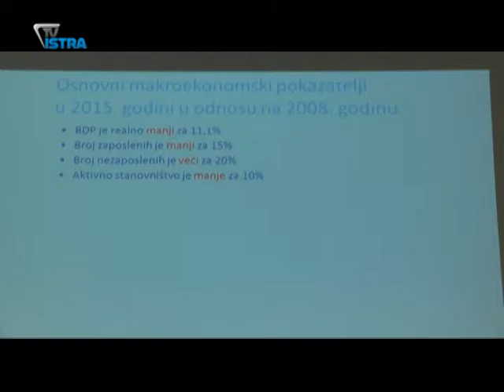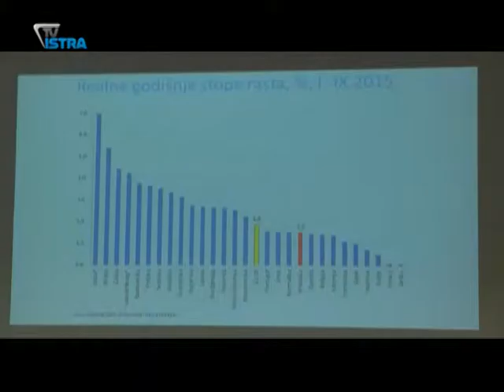U Pazinu održana sjednica Gospodarskog vijeća Hrvatske gospodarske komore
Javni dug, loš kreditni rejting, visoka stopa nezaposlenosti, nizak BDP- kratak je ali jasan opis hrvatskog gospodarstva. Posla je mnogo, a napredak će biti spor, moglo se čuti danas u Pazinu na sjednici Gospodarskog vijeća Hrvatske gospodarske komore.